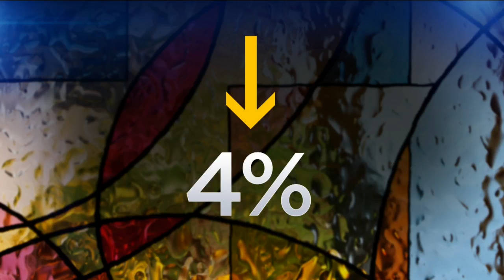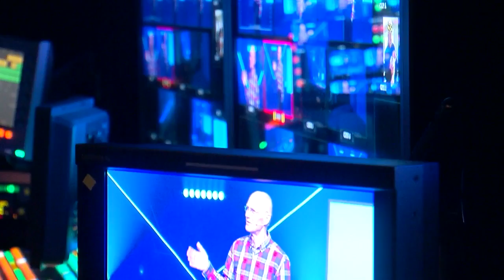How Eagle Brook Became The Biggest Church In Minnesota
More than 20,000 attend services each weekend, Susan-Elizabeth Littlefield reports (4:51). WCCO 4 News At 10 – April 17, 2017